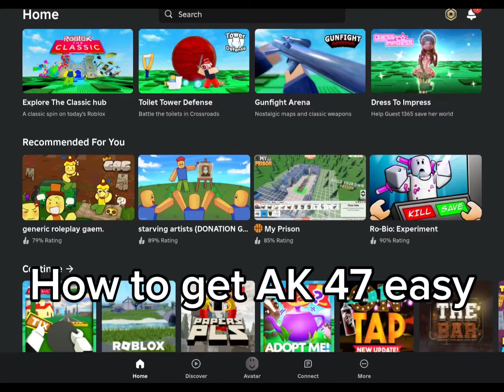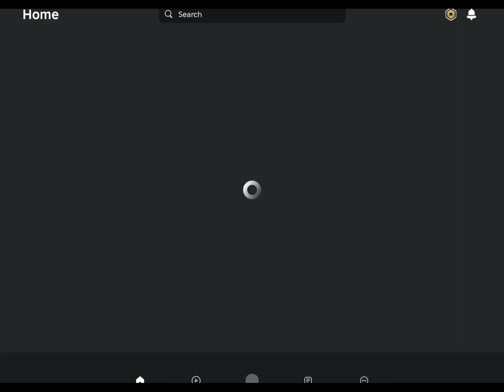Getting AK 47 from a dusty trip easily to use after event